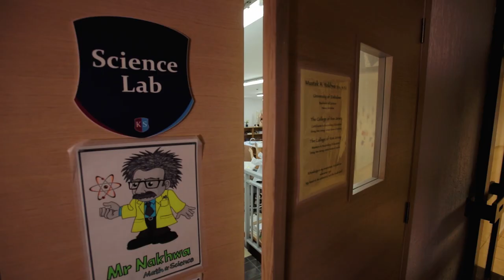The Mariner's Cove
Unique opportunity for captains and crew to create their home in Montenegro. Expats, captains and financial specialists give their point of view on why Montenegro is the right choice for raising a family and growing business.